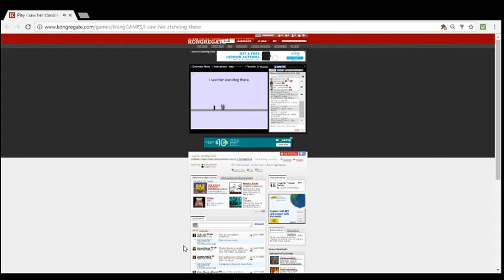I saw her standing there Flying% in 3:52 (PB)